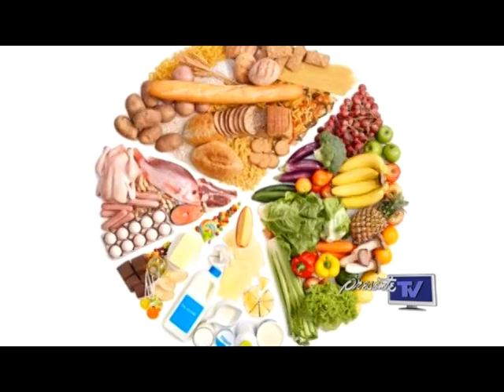Piden diputados prohibir comida chatarra en escuelas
La presidenta dela Comisión de Educación, Cultura y Servicios Educativos del Congreso del Estado, Araceli Madrigal Sánchez urgió a las autoridades educativas para que vigilen y supervisen  que en las escuelas no se vendan comida chatarra, como parte de las actividades para disminuir los problemas de obesidad.